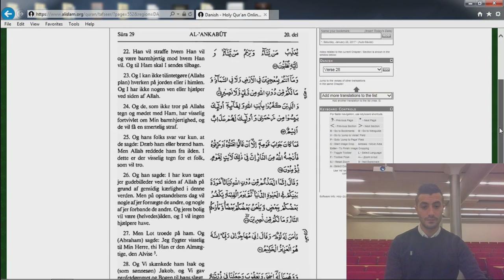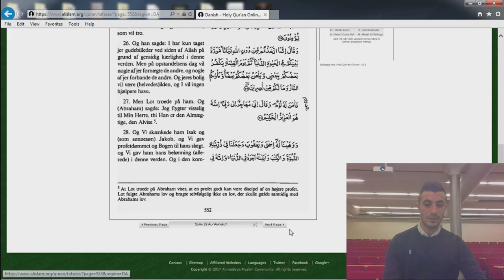04 Koranen Oversat på Dansk - Edderkoppen Vers 22-28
Oplæsning af Edderkoppen kapitel vers 22-28